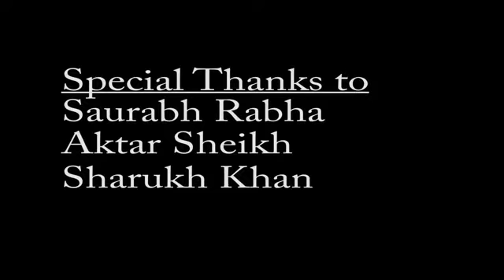Pareshan Rap Music Video By me titanium wali gang official video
30 second whatsapp status
whatsapp video
whatsapp status
30 second status
30 sec status video
status video
30 second
30 second video
30 second sad status video emotional
30 second love video
30 second sad video
30 second love video
Whatsapp status video
30s cute love whatsapp status
story video
30 second whatsapp
30 second story video
30 sec video story whatsapp status with lyrics
whatsapp videos
WhatsApp status
30 seconds video,
Sad Status
Emotional Status
Status